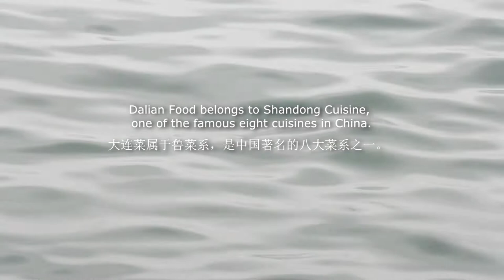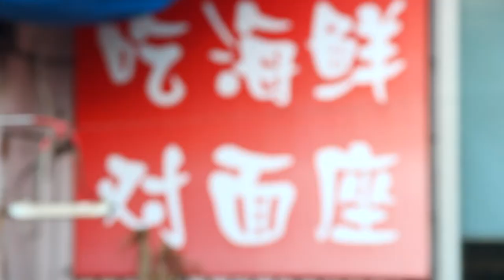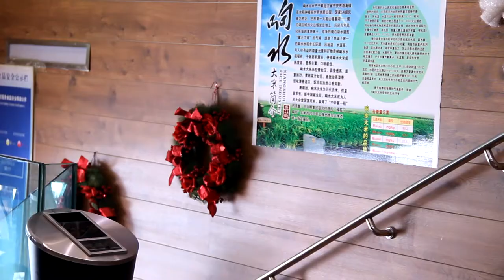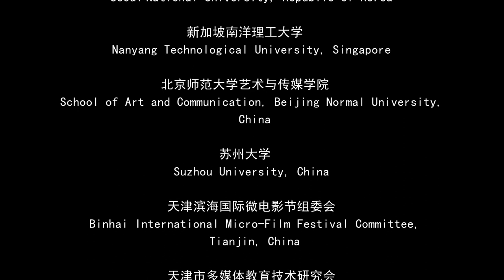A Taste of Dalian 大连味道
A short documentary I made in China as part of the Looking China 2014 programme.  "Dalian is one of China’s greatest coastal fishing cities, but how is its strong fishing culture reflected in the city’s cuisine? This documentary explores Dalian’s seafood; from the fisherman, to the street and into the kitchen of one of Dalian’s top restaurants. Follow us as we investigate what makes Dalian’s seafood so delicious and why the people of the city are so proud of its unique style of cooking. "